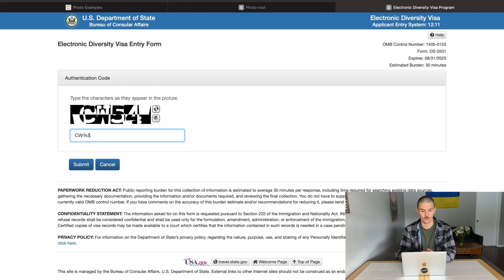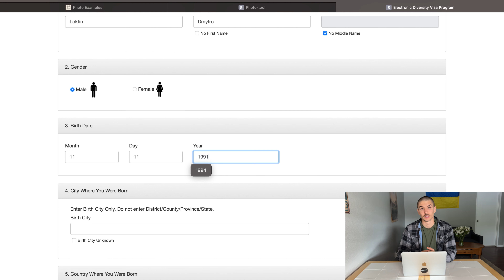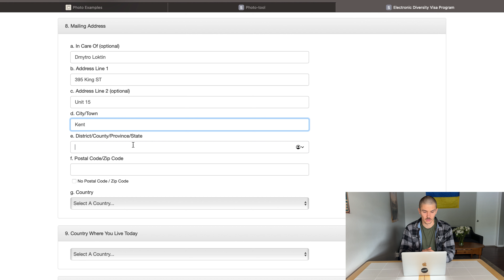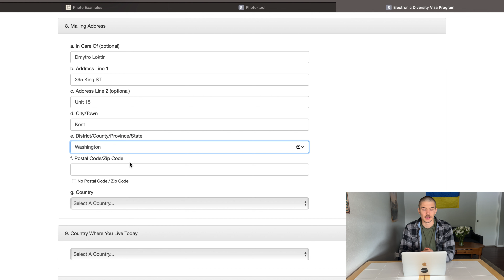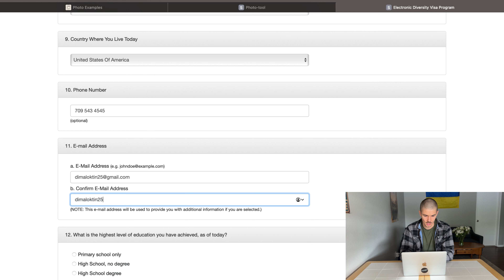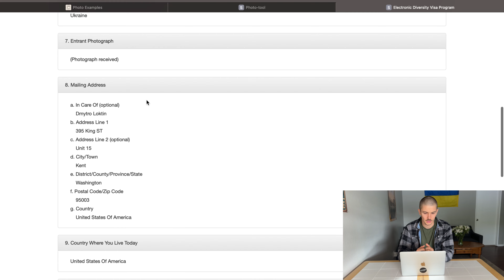Як зареєструватися на Green Card \\ покрокова інструкція